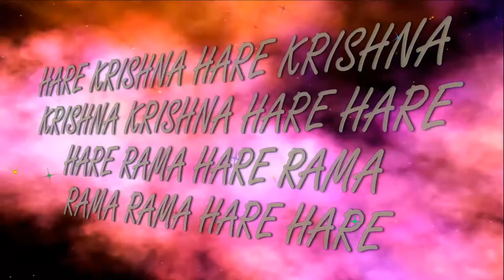5 03 2017 Maha kirtan ISKCON Dnipro Ukraine